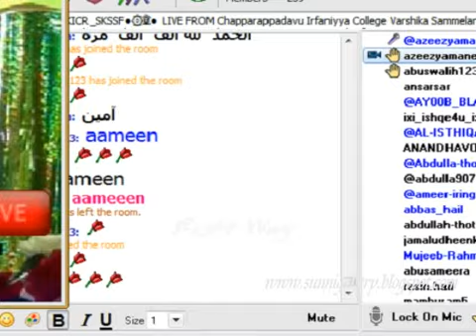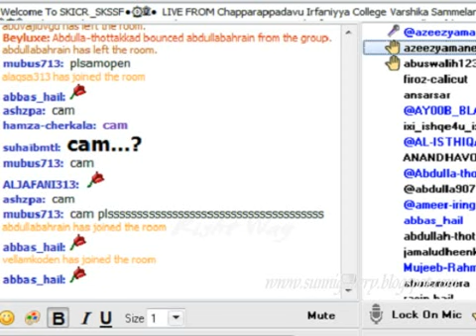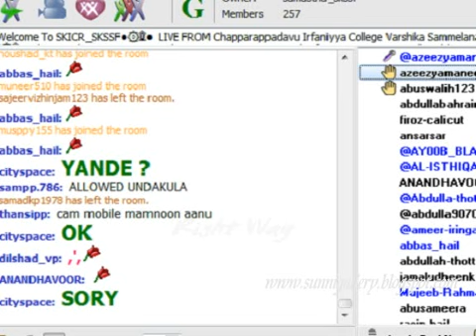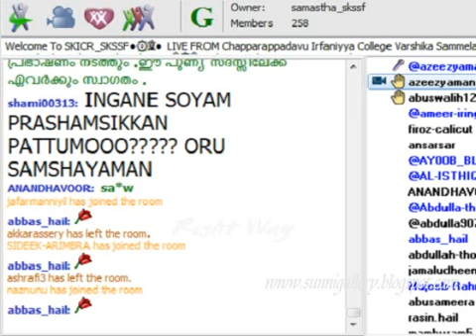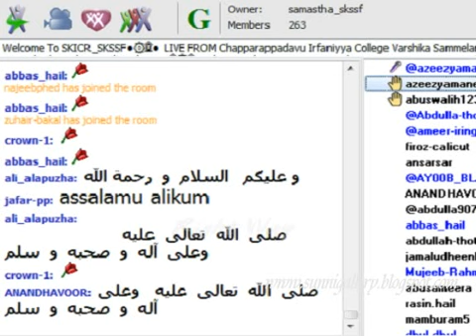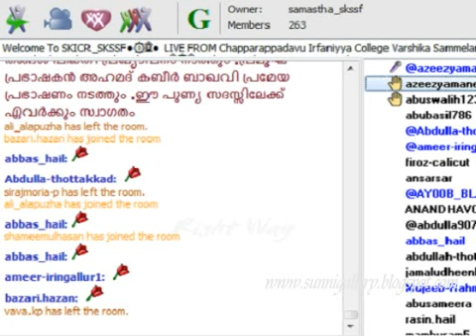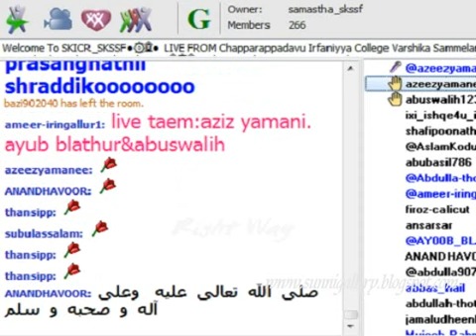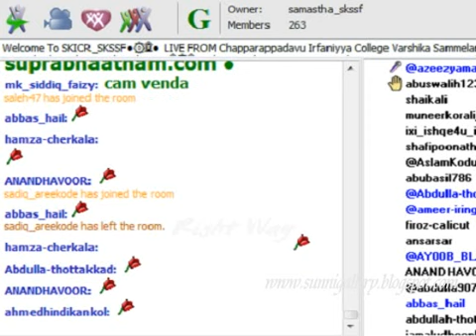Chapparappadavu Irfaniyya College Samapana Sammelanam Part 2 15-3- 2015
ചപ്പാരപടവ്‌ ഇര്ഫാനിയ്യ കോളേജ്‌ 23 ന്നാം വാര്‍ഷിക 15-ആം സനദ് ദാന മഹാസമ്മേളനം..